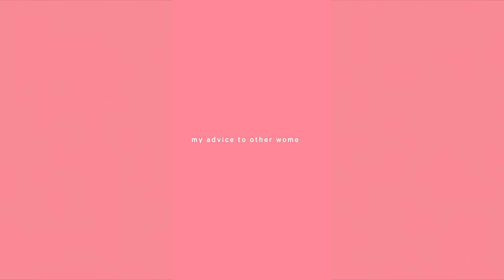INSPIRING WOMEN | CAROLINA BONFIGLIO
“Leaving a positive mark, one person at a time” is the life mantra of our next inspiring women, Carolina Bonfiglio, co-founder of a charity aimed at restoring dignity, freedom and independence in the developing world by providing wheelchairs and rehabilitation, Walkabout Foundation. Carolina regards her mother as one of the biggest sources of inspiration and a force of nature she wishes to embody. Unconditional and selfless love is her way to go!